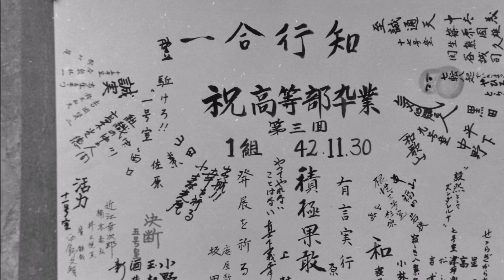【遥かなり20世紀】🏞️東京都国立市,郵政大学校高等部１９６７年１０月～１１月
【遥かなり20世紀】
東京都国立市
郵政大学校高等部
郵便局員管理職研修
１９６７年10月～11月